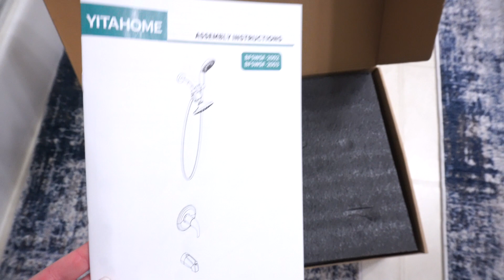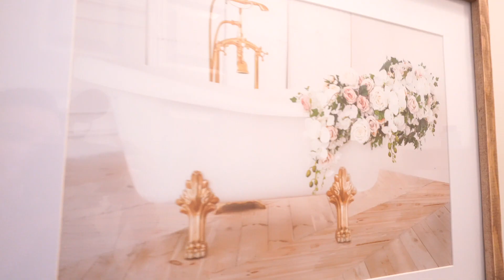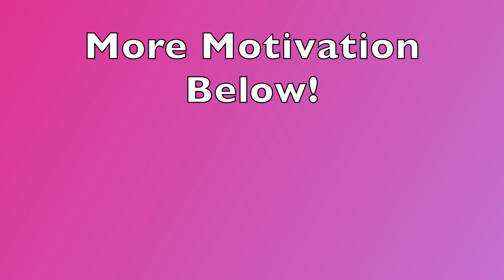ENTIRE BATHROOM DEEP CLEAN AND ORGANIZE WITH ME | How to Deep Clean Your Bathroom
Hi guys I hope you liked todays video and found it motivating. I will see you in my next video :)

Links,

Yita Home Shower System
8%off code - 08PVA9XL